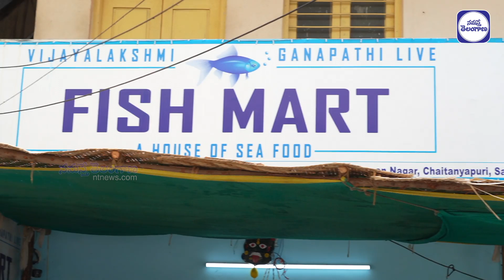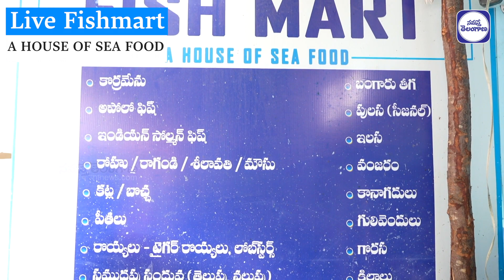లైవ్‌ ఫిష్‌మార్ట్‌@ చైతన్యపురి | Live Fish mart | Chaitanypuri | Hyderabad | NamastheTelangana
ఫిష్‌ మార్క్టెట్లలో చాలా వరకు చనిపోయిన చేపలే అమ్ముతారు. బతికిన చేపలు దాదాపు ఎక్కడా అమ్మరు. బతికిన చేపలను అమ్మాలంటే పెద్ద సెటప్పే ఉండాలి. అలాంటి సెటప్‌ చేసి బతికిన చేపలను అమ్మెటోళ్లు అరుదుగా ఉంటారు. హైదరాబాద్‌ చైతన్యపురిలో ఓ ఔత్సాహికుడు లైవ్‌ ఫీష్‌ను మన కళ్లముందే నీళ్లలోనుంచి తీసి క్లీన్‌ చేసి మనకు కావలసిన విధంగా కట్‌చేసి నీట్‌గా ప్యాక్‌ చేసి ఇస్తాడు. ఇది నచ్చి లైవ్‌ ఫిష్‌మార్ట్‌కు జనం క్యూగడుతున్నారు. కొంచెం రిస్క్‌ అయినా సరే తాజా చేపల కోసం ఎంతో దూరం నుంచి కూడా ఫిష్‌మార్ట్‌కు వస్తున్నారు. లైవ్‌ఫిష్‌ కావాలంటే ఆన్‌లైన్‌లో కూడా ఆర్డర్‌ చేయొచ్చు. మనకు నచ్చిన చేపలను ఆన్‌లైన్‌ ద్వారా ఆర్డర్‌ చేసి మన లోకేషన్‌ను షేర్‌చేస్తే ఇంటివద్దకే డెలివరీ చేసే సౌకర్యాన్ని లైవ్‌ ఫీష్‌మార్ట్‌ కల్పిస్తున్నది.